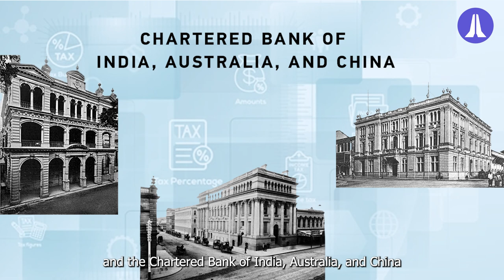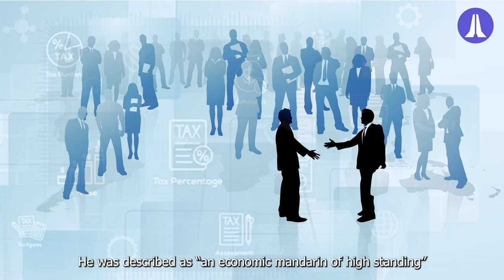The Man who introduced Income Tax in India - James Wilson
Two years after the Sepoy Mutiny of 1857, that is in the year 1859, The British Crown had decided to rule India directly.

Expenditure on military forces had the government incur huge debts to which the relief came in the form of James Wilson

Wilson back then was quite famous as the founder of The Economist newspaper and the Chartered Bank of India, Australia, and China which went on to become Standard Chartered after the merger with Standard Bank in 1969.

He had started as a humble hat maker but rose through the ranks to become the finance member of Lord Canning’s council in undivided India.

In 1869 he went on to present the first-ever “Union Budget” of India. He formulated the Income Tax Act of 1860 to help the British Raj restore its treasury.

He argued that the British Government was justified in charging Income Taxes on Indians for providing a safe trading environment.

He was described as “an economic mandarin of high standing” by Karl Marx in his work ‘Capital’.

Wilson passed away in 1860 itself because of dysentery. He is buried in the Mulickbazar cemetery of Kolkata.